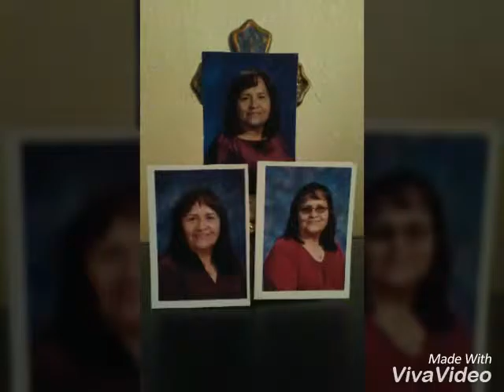(Nora Damon Halona) and I Miss You Auntie So Much Now RIP On The (WRUSD#8) In Fort Defiance, AZ 2019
From The  Fort Defiance, Arionza
On The Navajo Nation , Arizona
_______________________________/ (2016/2019)